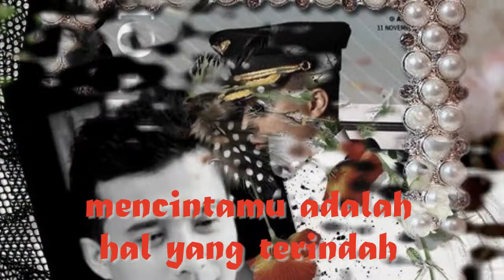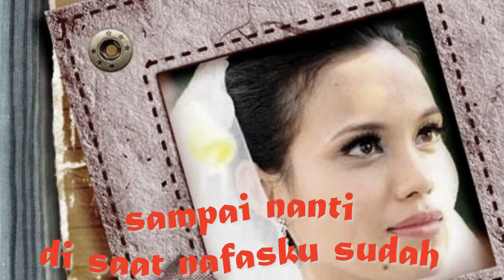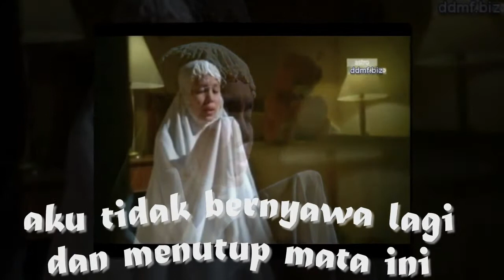mychoice OST ADAM & HAWA - KUPILIH HATIMU USSY & ANDHIKA PRATAMA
ini lagu pilihan saya sendiri.takder dlm ost.
klip dr ep 18